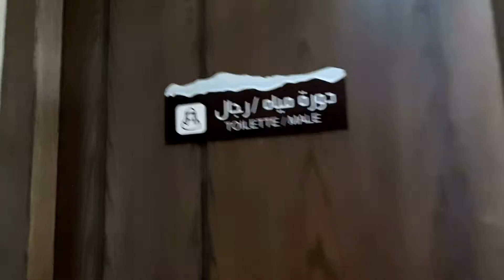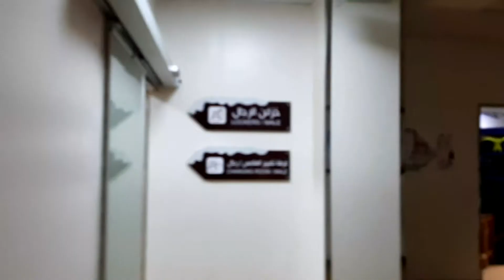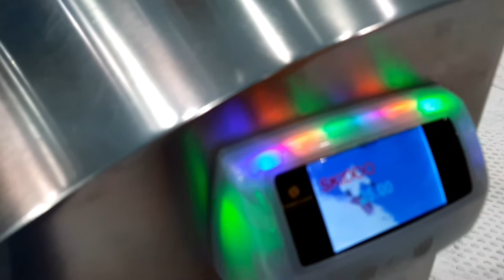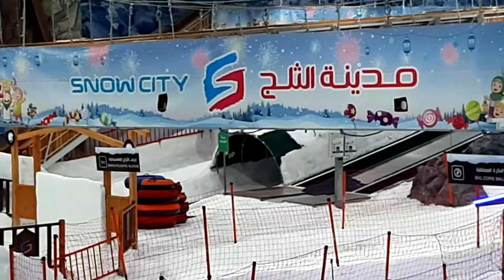SNOWCITY ONCEMORE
sa ikalawang pagkakataon nakapasok na naman ako sa SNOWCITY  dito sa saudi arabia